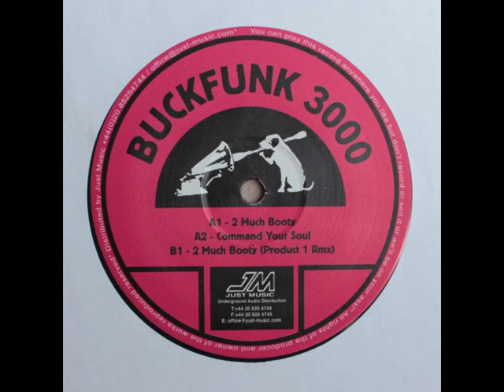Buckfunk 3000 - 2 Much Booty (Product 1 Rmx)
Taken from:

Buckfunk 3000 - 2 Much Booty
Bowwow (2004) - Bowwow1